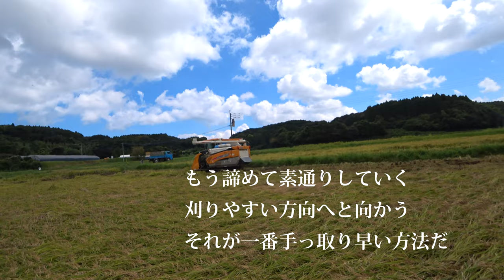【会社員実家農業手伝う】イセキJapan4075で超倒れた稲刈りを、この性能の良さに助かっているとは最強コンバインか・・・